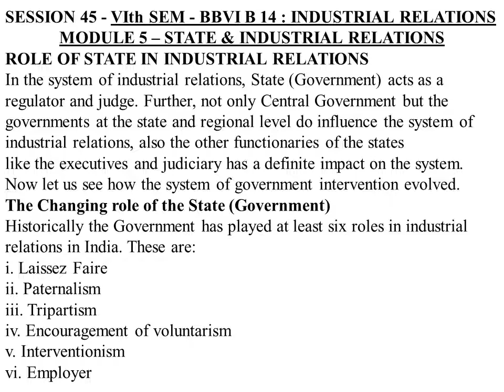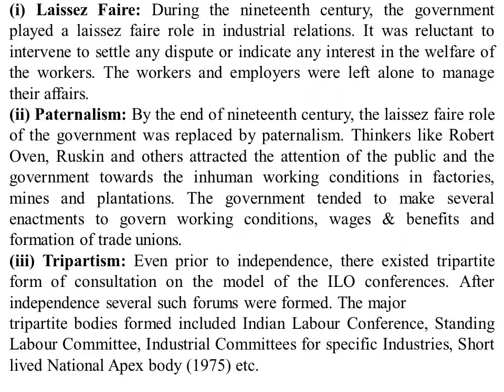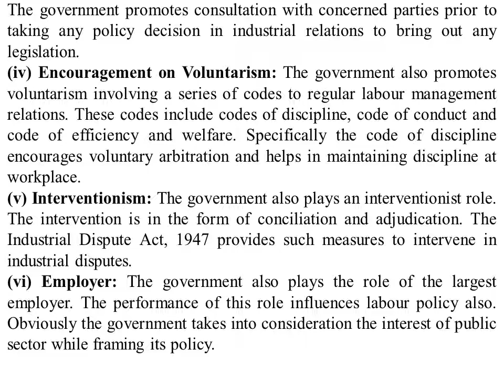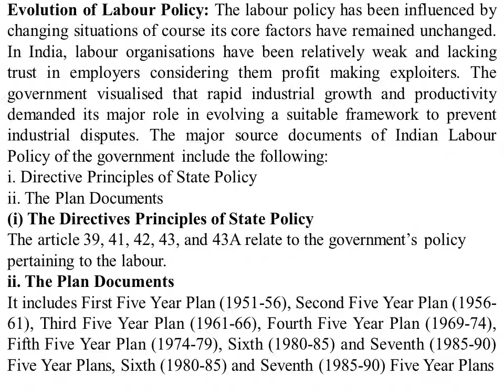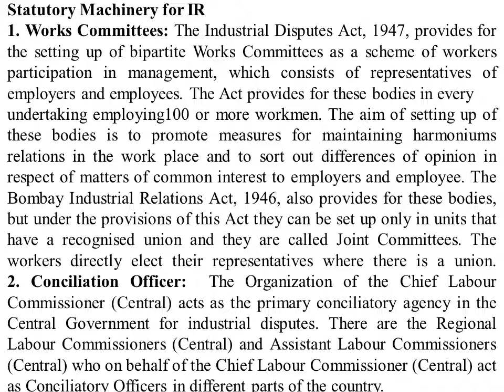I R 45